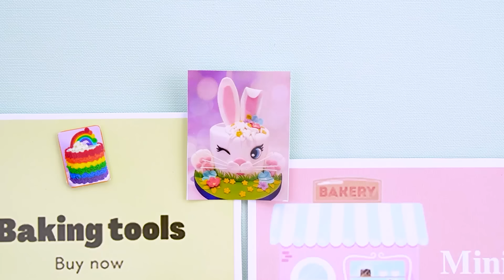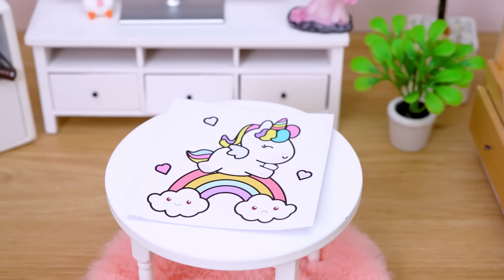Watermelon Jello 🍉 Yummy Making Miniature Watermelon Jelly For Summer | Mini Cakes Baking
✿ Making miniature watermelon jelly is a fun and creative way to serve a refreshing dessert that is perfect for warm weather. To make this dessert, you will need to start by preparing your jelly according to the package instructions. Then, using a small melon baller, scoop out tiny watermelon-shaped pieces of jello and place them in a clear glass or container.

Making miniature watermelon jello involves scooping small watermelon-shaped pieces of jello, coloring them green for the rind, and letting them set before serving. It's a refreshing and playful dessert that's perfect for warm weather and great for parties.

Timestamps
0:00 | Watermelon Jelly
3:58 | Strawberry Cake
7:56 | Hot And Cold Cake
12:15 | Jelly Cake
16:01 | Lollipop Cake
18:48 | Purple Cake
22:25 | Comic Cake
26:07 | Snow White Cake

🎶 Music